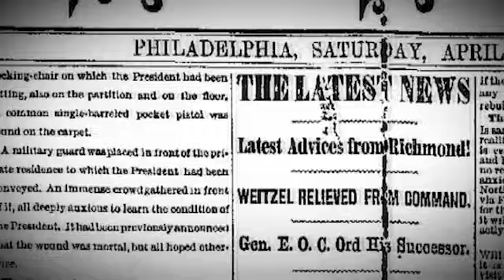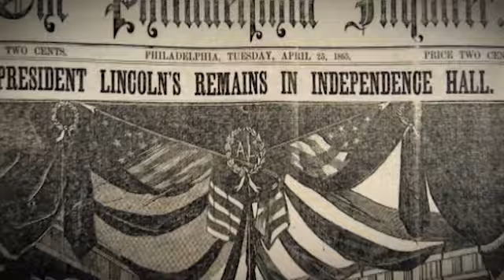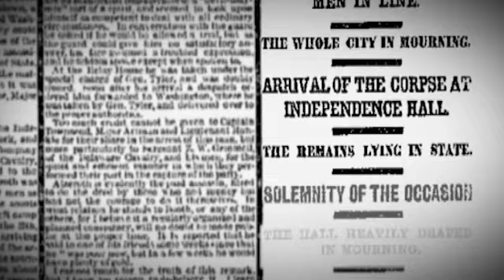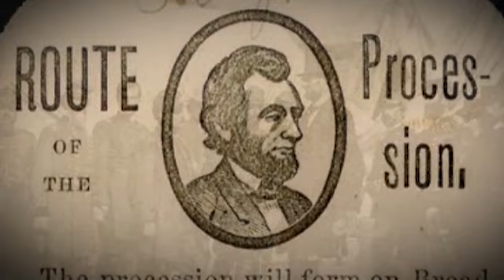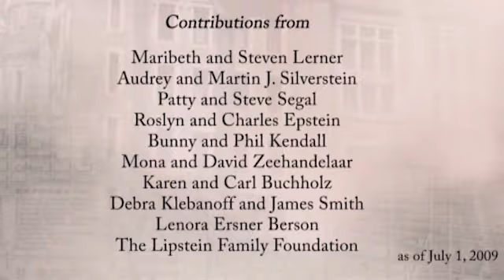Abraham Lincoln's Funeral Procession Through Philadelphia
Philadelphia: The Great Experiment
Webisode: Abraham Lincoln

A week after President Lincoln's death on April 15, 1865,  tens of thousands Philadelphians poured into the streets by to pay their respects to the fallen leader.  A hearse carrying Lincoln's casket led the funeral cortege to Independence Hall where his body laid at rest for two days.

Number 4 of 6 webisodes for Episode I: The Floodgates Open — 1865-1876.

Produced in Philadelphia by History Making Productions.